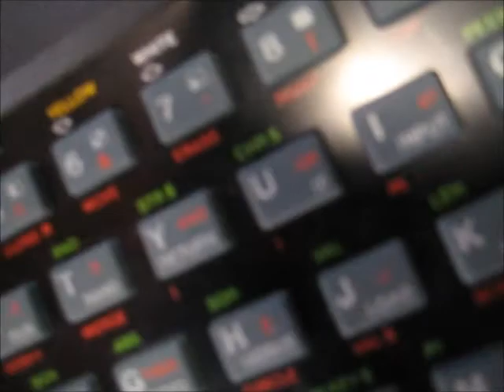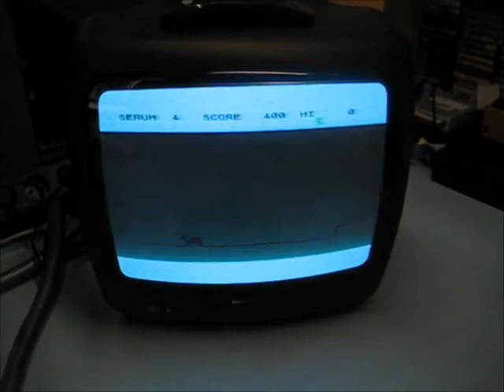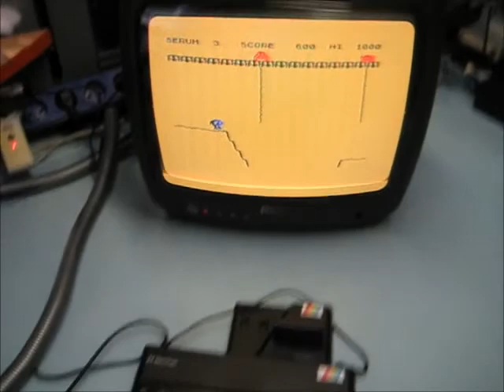3 ZX Spectrum rom cartridges for sale on eBay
I'm selling 3 rom cartridges for the ZX Spectrum on eBay from wednesday 8 february, eBay item numbers: 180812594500, 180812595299 and 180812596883.